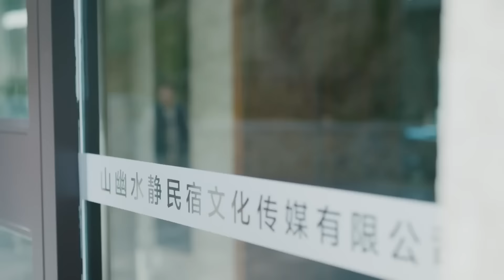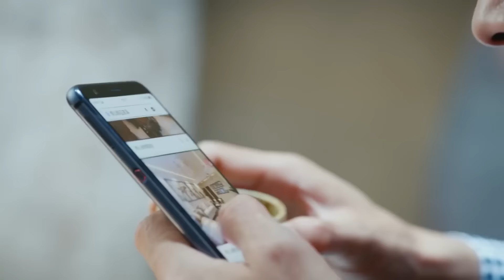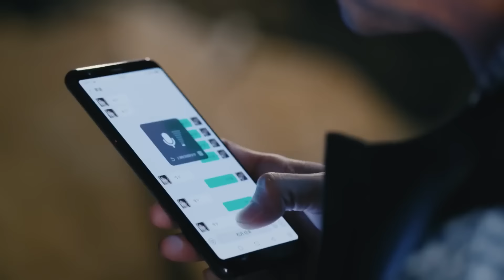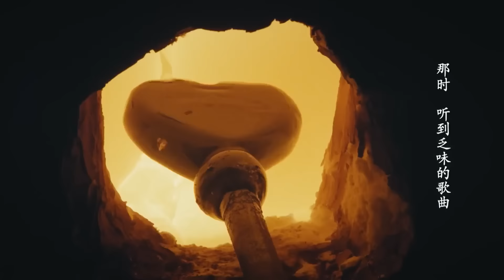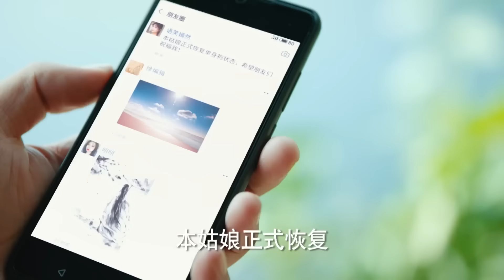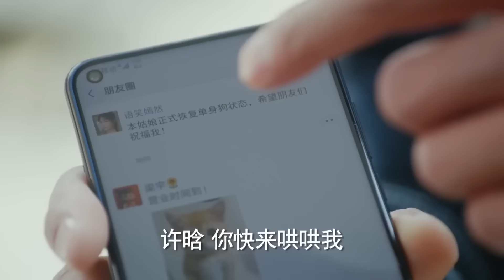《总裁下乡记》20：辞去都市高薪工作，回到乡下，开家民宿，坐下来倾听来往行人的故事（杨烁 潘之琳 马苏 于洋 辛雨锡 ）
《总裁下乡记》主演：杨烁 潘之琳 马苏 于洋 辛雨锡 剧情：32岁的许晗在上海工作了八年，他疲惫不堪，想回老家，到乡下找老同学沈欢歌，偶遇杜笑语，并一见钟情。沈欢歌已经暗恋杜笑语十年，杜笑语决定辞职回家开办琉璃厂，许晗觉得办民宿不错就租下了杜笑语家的老房子，开办起了民宿。因为杜笑语老爸贪便宜，把杜笑语的果树都给用除草剂烧死了，许晗给出了主意搞无土水培。这时沈欢歌患了重病，他要许晗保证要对杜笑语好一辈子。许晗的民宿办的有了起色，很多人想来学习，从而办起了民宿学校。根据市场需求杜笑语的果园办起了养鸡场，村民开始赚到了钱脱离了贫困。沈欢歌身体却越来越虚弱，沈欢歌要许晗和杜笑语二人尽快结婚，二人答应了沈欢歌，其实沈欢歌是编造出来得了病，让他们两人在一起。民宿和养鸡场办的越来越好，他们的感情也越来越深，他们在绿水青山之间，过上了幸福的生活。